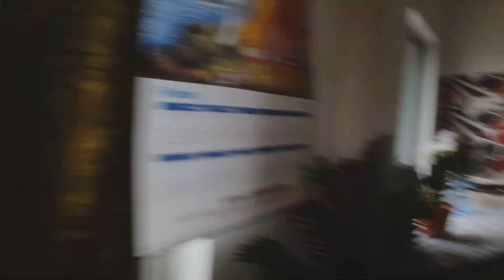পরিষ্কার করে বেরোলাম @MysimpleLifestyle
পরিষ্কার করে বেরোলাম